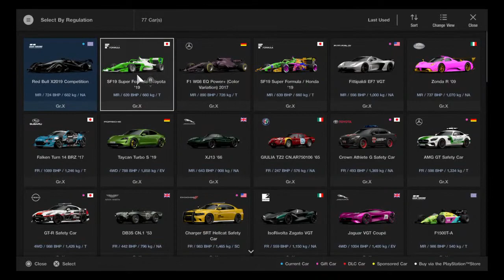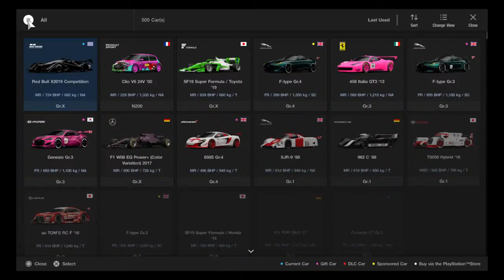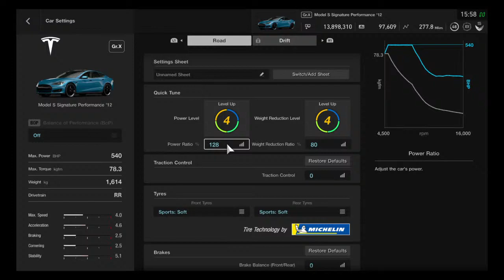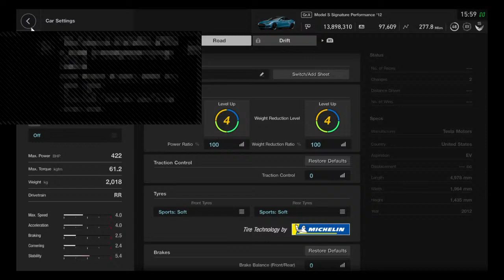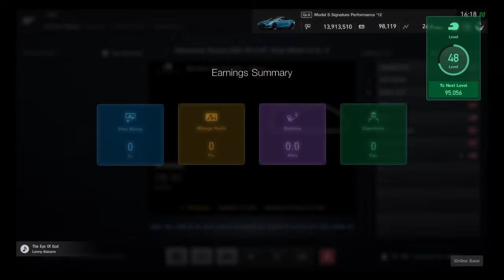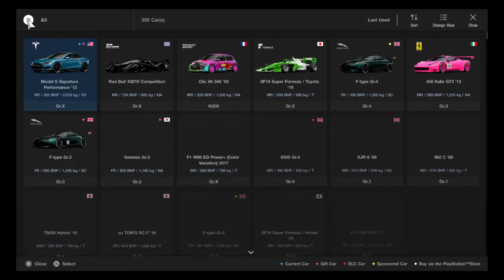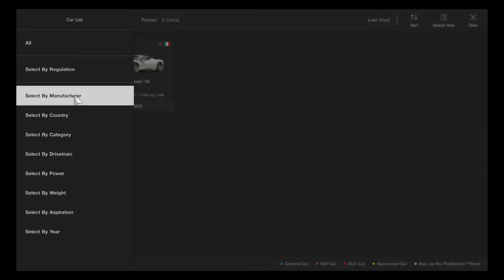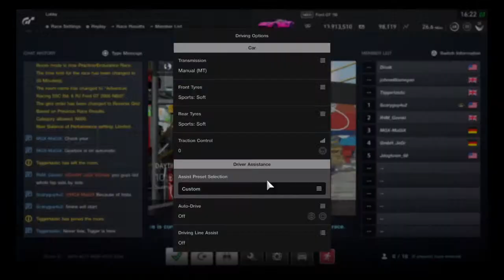SSC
Round 6